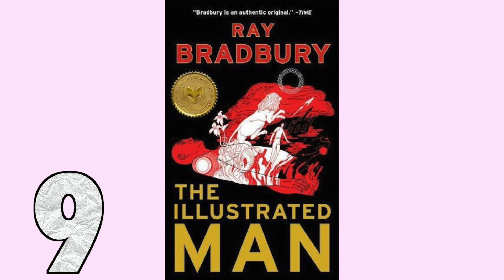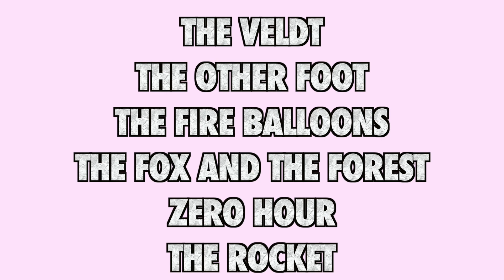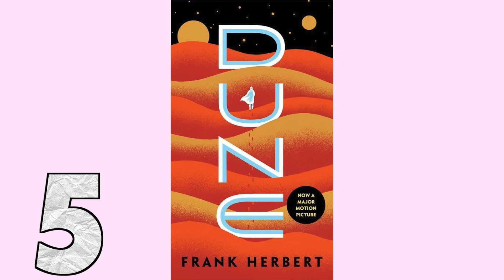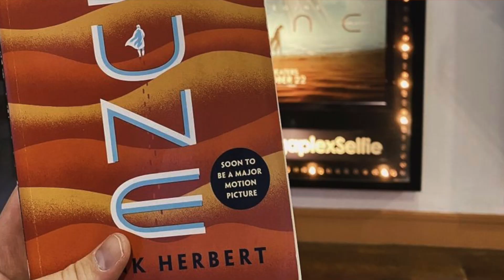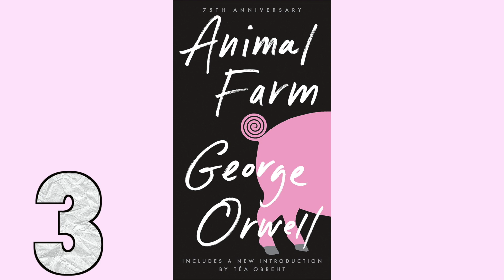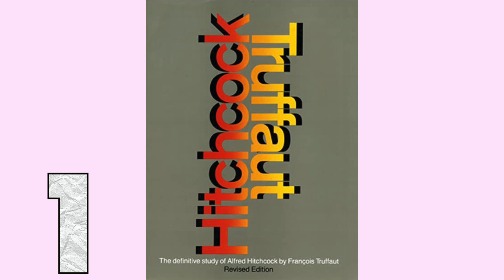Top 10 Books of 2021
In 2021 I set a goal to read 20 minutes a day. There were some days I barely made 20 minutes, and others I read more than an hour! As a new(ish) active reader, I present to you my Top 10 favorite first-time reads of 2021.